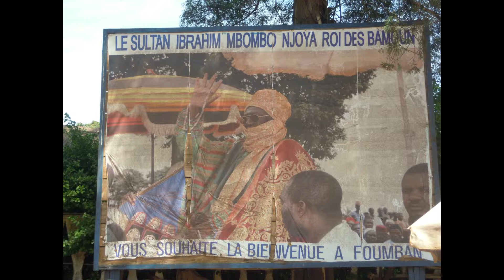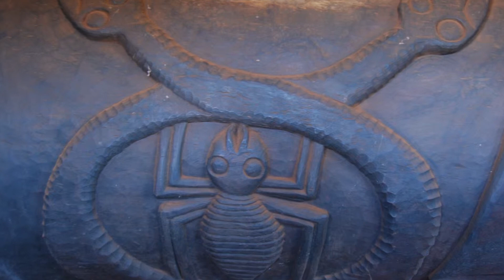A la découverte du Cameroun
Une partie de mon périple au Cameroun